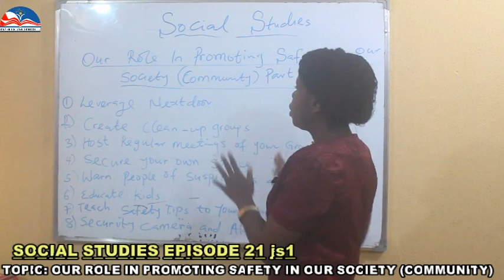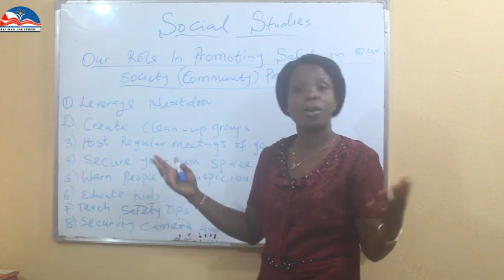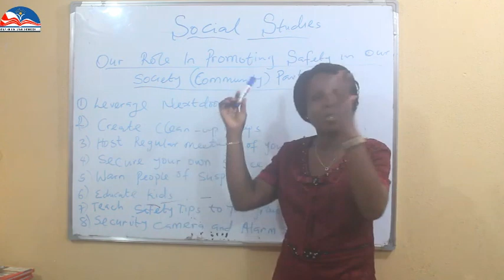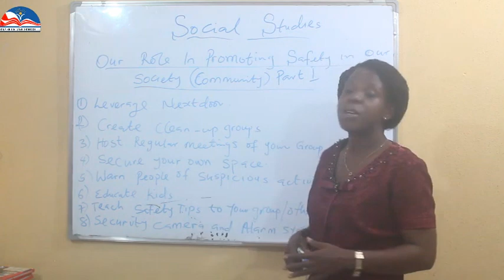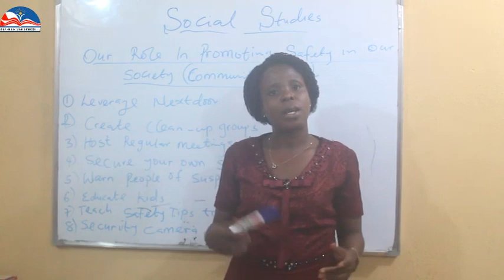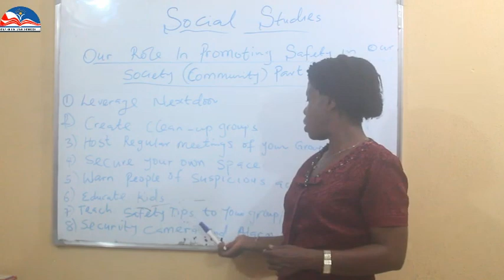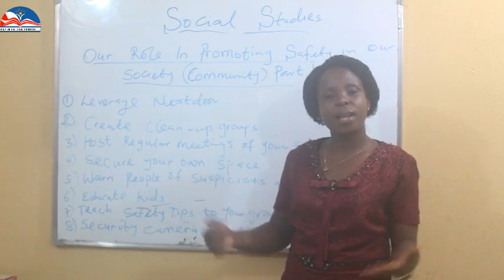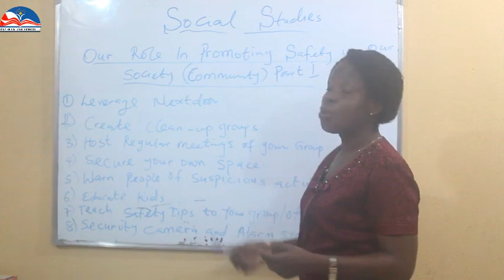Social Studies. Our Role in Promoting Safety in our society (Community)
The following are ways to promote safety in our community
1 leverage next-door
2 group clean up
3 educate kids
4 Security Camera and Alarm System
5 Group meeting to educate others
6 Secure your own Space.  Etc